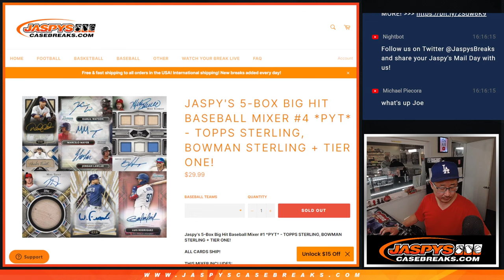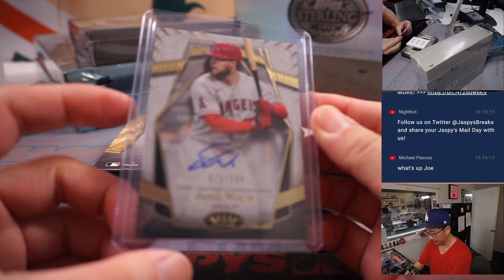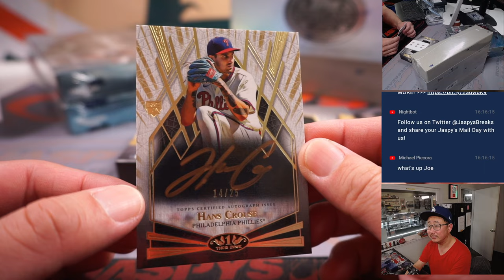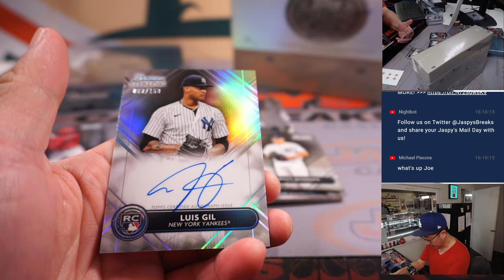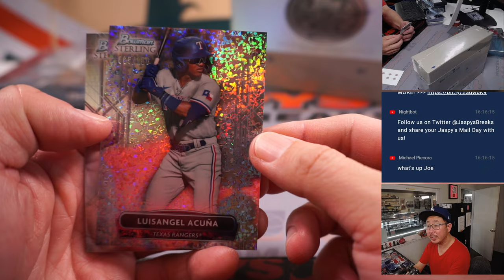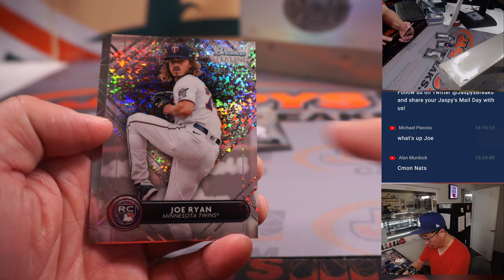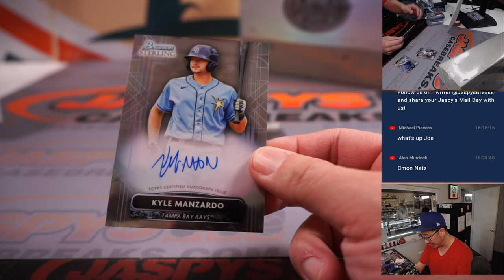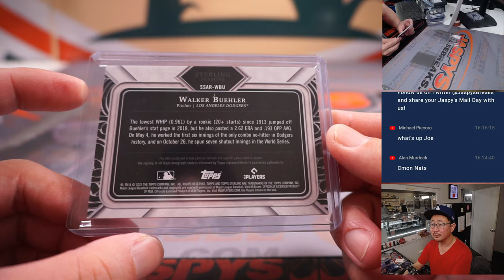M, 01.23.23 -- JASPY'S 5-BOX BIG HIT BASEBALL MIXER #4 *PYT*